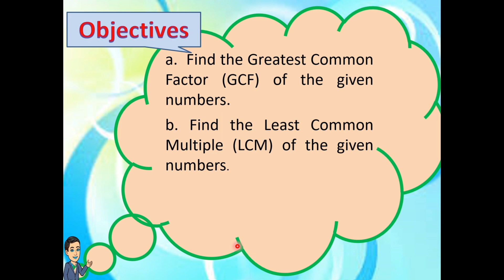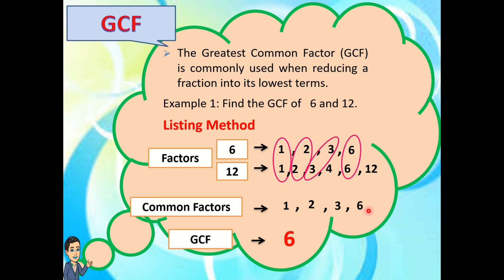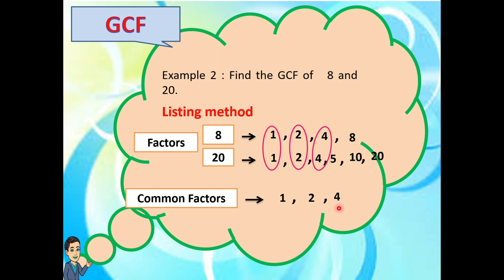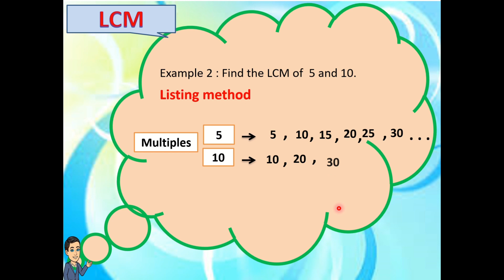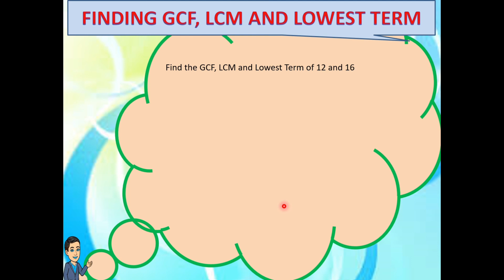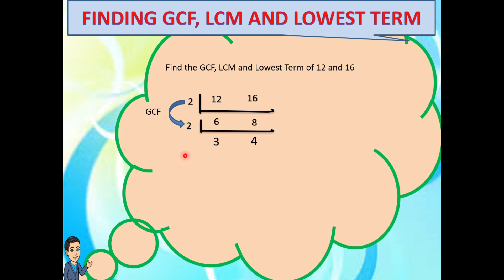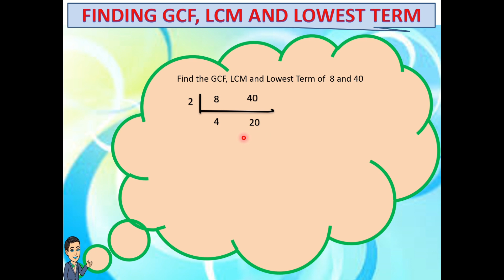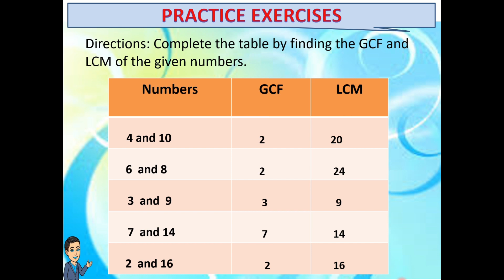FINDING GCF, LCM AND LOWEST TERM